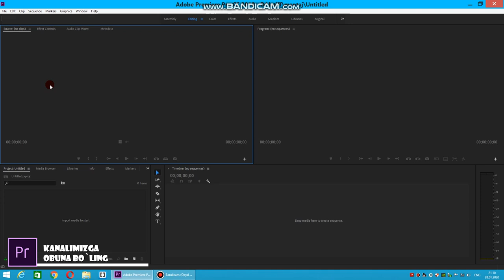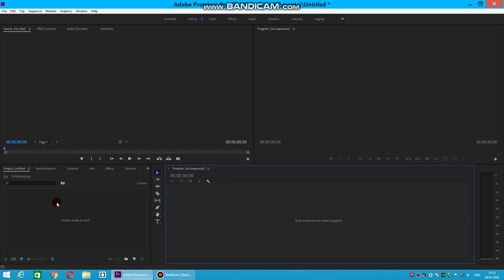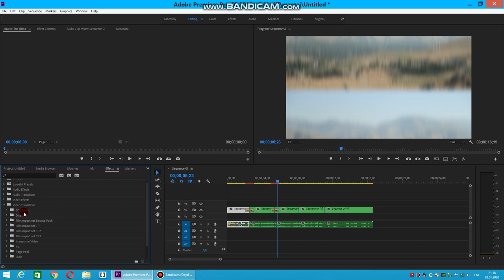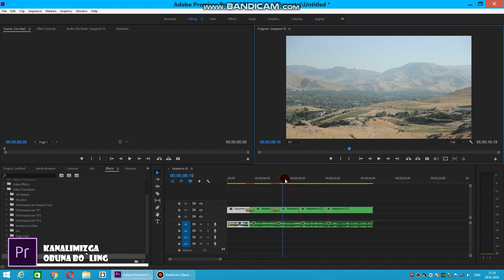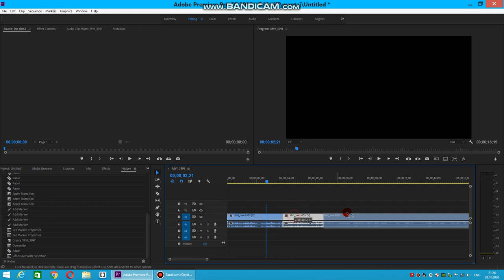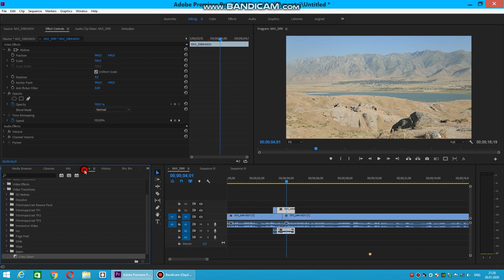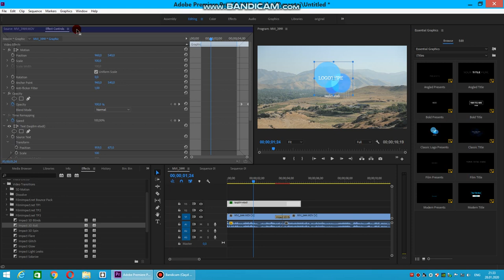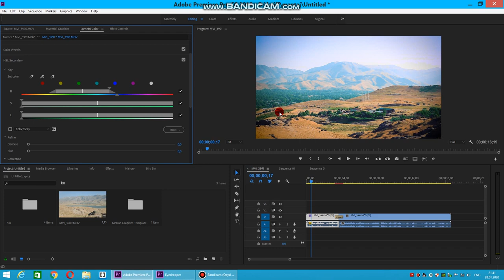PREMIERE PRO DASTURIDA OYNALAR VA PANELLARNING VAZIFASI HAQIDA // SHAKHZODBEK // A TECH UZ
premiere pro// photoshop// kamera sozlamalari // operatorlik sanati //